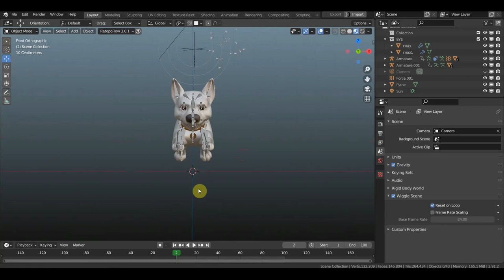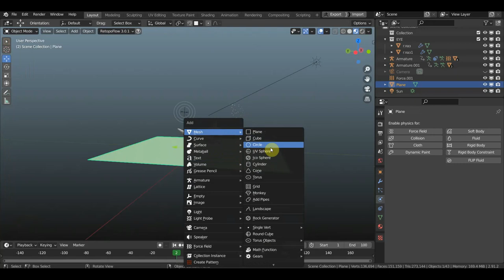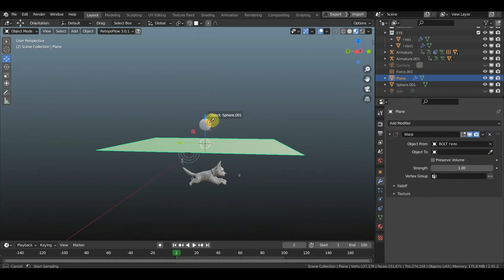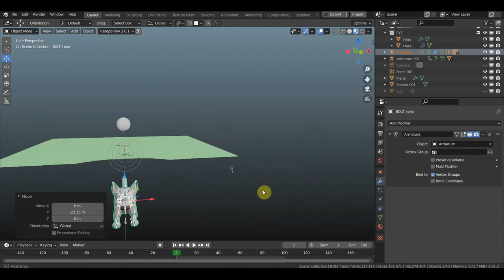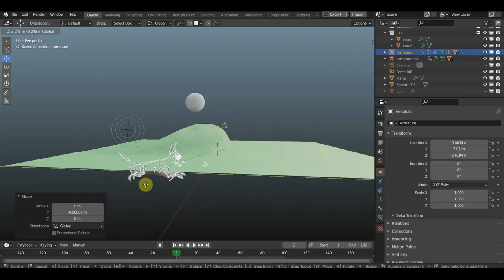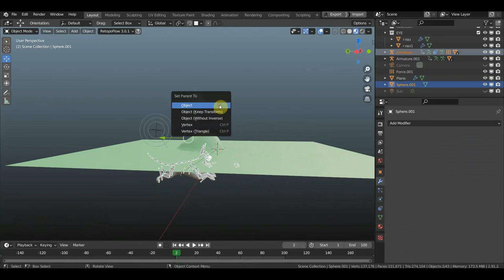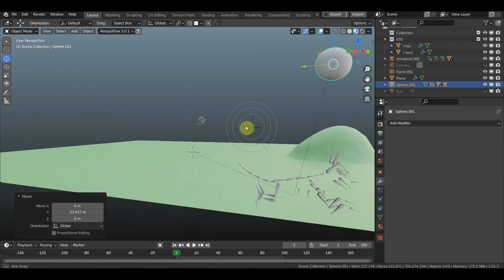BLENDER 2.91 Модификатор WARP